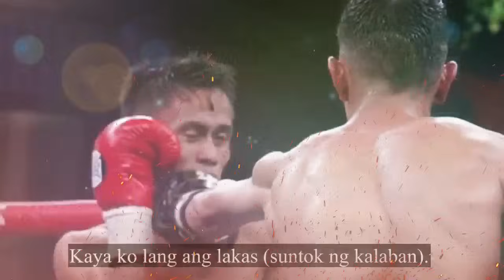Yari! Dave Apolinario, nagsalita na! Siguradong magugulat ka sa mga REBELASYON sa sinapit sa Mexico!